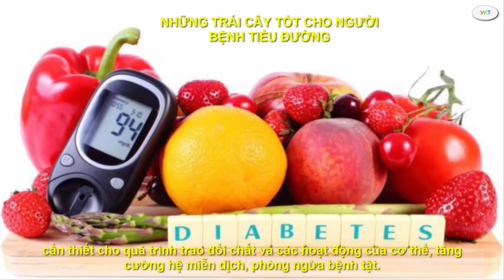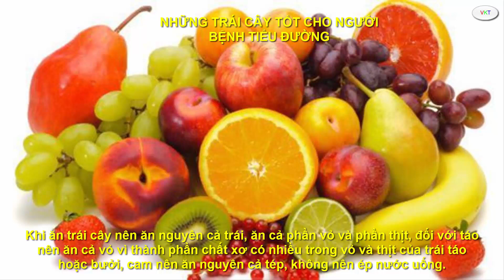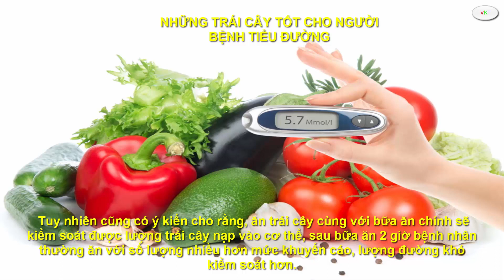Trái cây tốt cho người tiểu đường